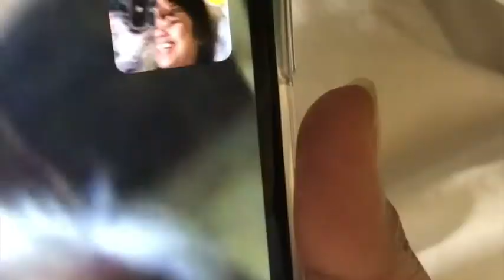Mobile Legend sa Pugo toink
Coming soon